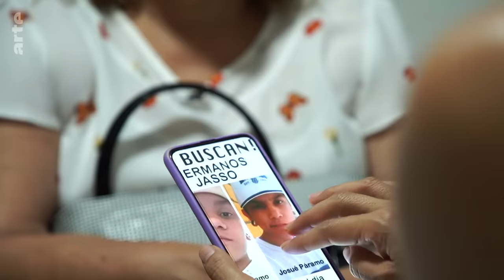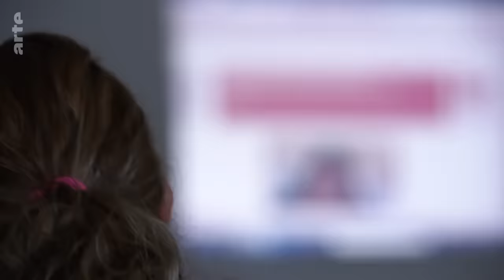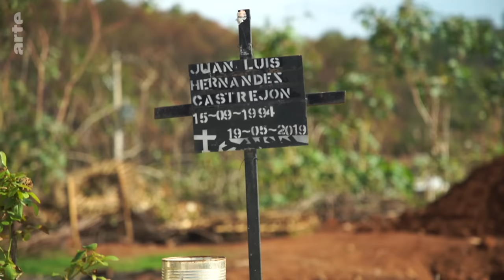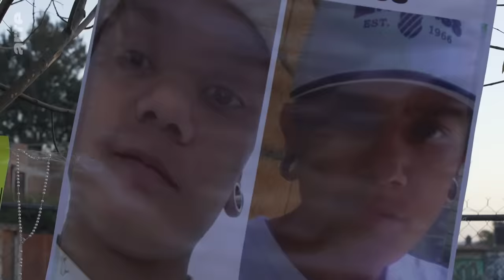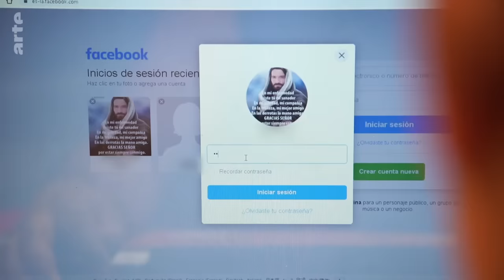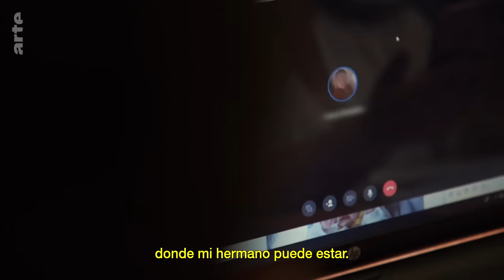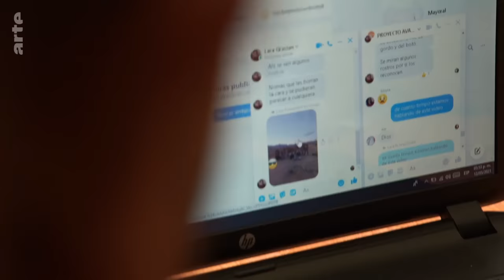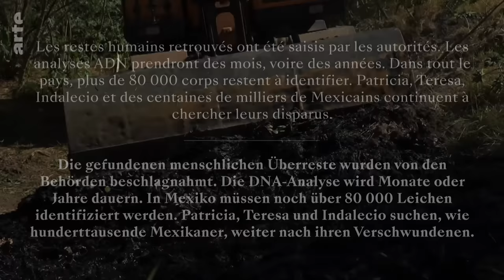México: desaparecidos por el narcotráfico | ARTE.tv Documentales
En los últimos 15 años en México 🇲🇽, más de 250.000 personas han muerto en la guerra de los cárteles de la droga mexicanos, y decenas de miles de mujeres, hombres y niños siguen desaparecidos en la actualidad. Los narcos en México matan para deshacerse de testigos molestos y afianzan su poder a través del terror.

La mayoría de las veces, las autoridades no realizan ni siquiera investigaciones para esclarecer lo sucedido. Así que los familiares de los desaparecidos buscan por sí mismos a los suyos, sin saber si están vivos o muertos, realizando sus propias investigaciones.

Durante un año, en el estado de Michoacan, en el centro-occidente de Mexico, una de las regiones más golpeadas por la violencia vinculada al narcotráfico, Alex Gohari, Léo Mattei y Rémi Vorano siguieron a Patricia, Teresa e Indalecio, en busca de dos hijos, un prometido, un hermano.

Estas tres personas, cuyas vidas cambiaron de la noche a la mañana, se reunieron y unieron sus esfuerzos para poner fin a las preguntas que los atormentan. Una investigación, incluso en las morgues y fosas comunes, que los lleva a hablar con quienes se ocupan del crimen organizado en un intento por desentrañar el hilo de las desapariciones sin explicación.

Conoce más a fondo lo que ocurre en México con ARTE.tv Documentales en español

¿Quieres más contenidos de ARTE? 👉 Visita nuestra plataforma de streaming en español: ARTE en español y recuerda que tenemos app para ver los documentales en tu smart tv 📺